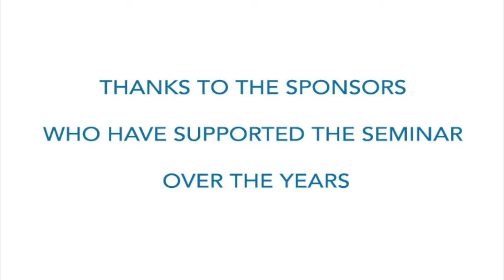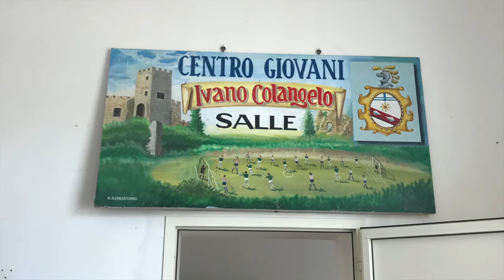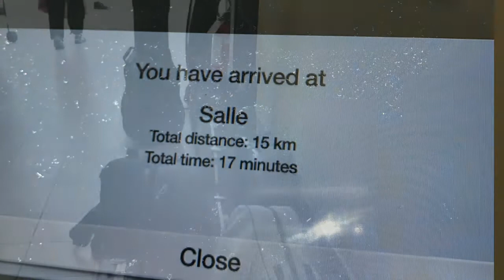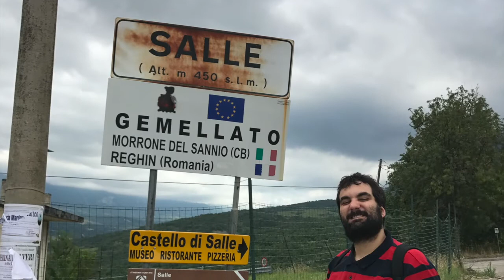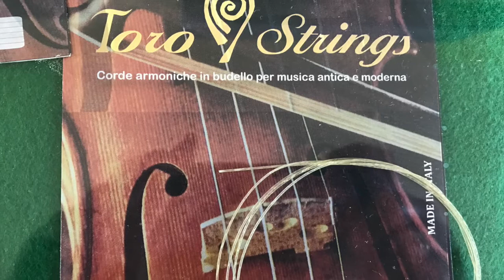Salle Cultural Event - Day 4 of Lanciano International Guitar Seminar 2020 Virtual Edition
Featured videos:
1. Le Corde Armoniche di Salle/The Musical Instrument Strings from Salle, documentary realized by ISMEZ and Istituto Tostiano of Ortona (CH) after researches by musicologist Gianfranco Miscia.
2. Documentary of Lanciano International Guitar Seminar - Salle Outreach Project 2015
3. Contribution by Dott. Riccardo De Robertis, Università degli Studi di Teramo
Project "Corde Armoniche (CordA)" / Programma Operativo Nazionale Ricerca e Innovazione 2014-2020 - Dottorati di ricerca innovativi a caratterizzazione industriale, Thanks to: Pontificio Istituto di Musica Sacra Toro Strings Comune di Salle (PE)

For more info about the online seminar July 27th - August 1st and other amazing events visit lancianoguitar.com
If you would like to donate to the Lanciano International Guitar Seminar your contributions can be made